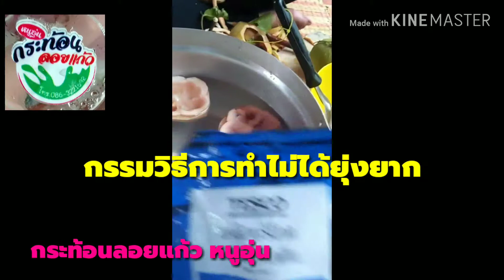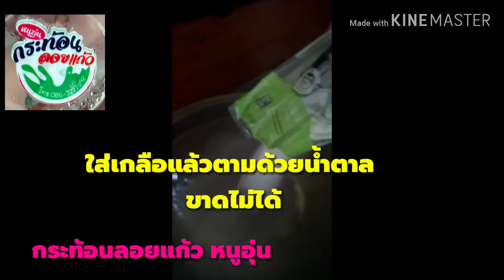กระท้อนลอยแก้ว หนูอุ่น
กระท้อนลอยแก้วหนูอุ่น จะว่าแจกสูตรก็ไม่เชิงแต่ก็ไปดูวิธีการทำเลย อร่อยไม่อร่อยแค่ไหนลองติดตามดูได้ครับ